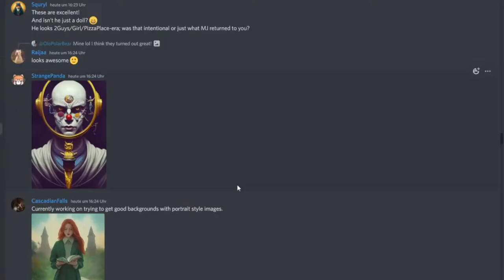Kann eine KI mein PROFILBILD erstellen?! 🤯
Moin Freunde,

herzlich Willkommen, zu diesem besonderen Video von mir.

ByeBye

Videomarterial von Primer

Stay Safe
Peace
ByeBye